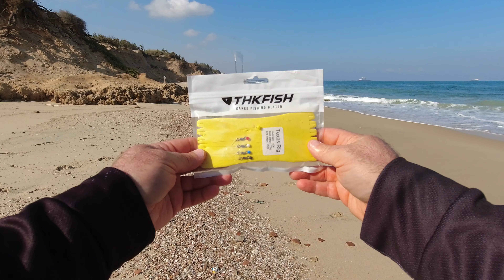אשקלון 10/08/2021 Ашкелон Ashkelon דיג рыбалка Rock fishing UL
דיג אולטרה לייט
לוקוס ,דניס , סרגוס
Рыбалка ультралайт
Групер , дорада , ласкирь